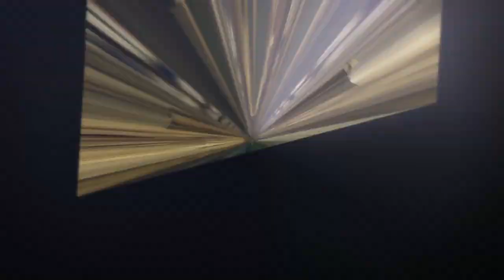【Fate/MMD】カーマが魅せる「LUVORATORRRRRY!」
GW最終日はあかねさんの作られたFGOのカーマで動画を作ってみましたっ
楽曲は初めてLUVORATORRRRRY!に挑戦してみました♪

今年のGWは目標通り毎日投稿を達成できてよかったです！
皆さんは充実したＧＷをすごせたでしょうか・・・？

このモデルの唇が結構きれいだと思いました！
動画だとわかりにくいので以下のブログにアップしてますっ

※コメントへの返信はあまりできていませんが、すべて見させていただいます。
　そして、次の動画を作るときの励みになっていますﾍﾟｺﾘ(o_ _)ｏ))
※転載はおやめください。

■日本語がわからない方に見ていただける機会が増えたため、翻訳のご協力をお願いしますﾍﾟｺﾘ(o_ _)ｏ))

■■■■■使わせていただいたものについてのまとめ■■■■■
■楽曲
　LUVORATORRRRRY!
　　ギガPさん
　歌
　　れをるさん

■キャラクターモーション
　RareMetalさん

■振付
　ぶらっくすわんさん

■カメラ
　Cocoonさん

■モデル
　Fate/Grand Orderのカーマ
　　あかねさん

その他、使わせていただいたものは動画内のクレジットで！